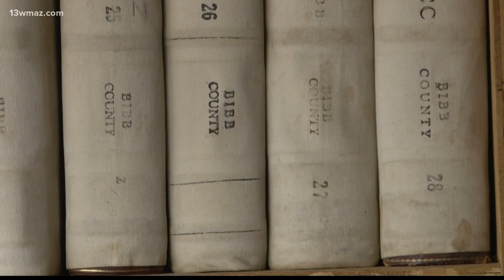Bibb County slave records to be digitized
13WMAZ News is the #1 station for news and weather in the Central Georgia area, serving people in Dublin, Macon, Milledgeville and Warner Robins.